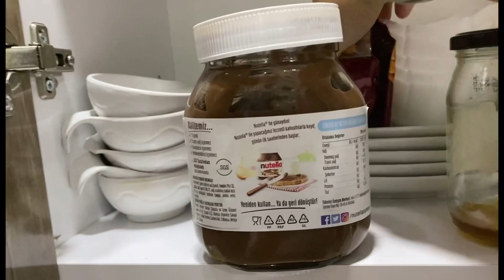ÇEŞMİ NİGAR ÇORBASI YAPTIM👌BUGÜN PAZARA GİDEMEDİM🤷‍♀️GÖRÜMCEM GÖNDERDİ